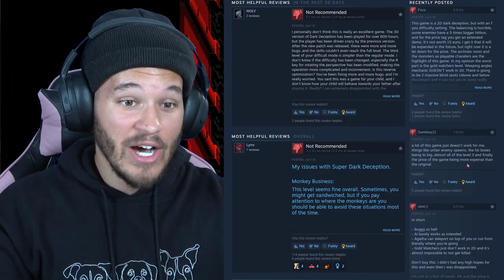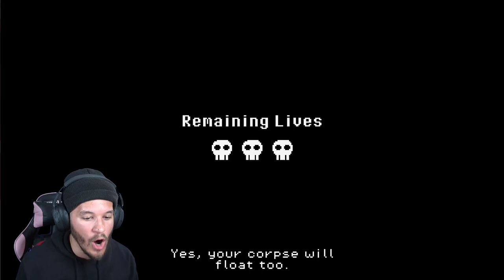DREAD DUCKIES HAD ME TILTED! | Super Dark Deception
BROS! We are finally back with Super Dark Deception! They finally made the full game and I'm actually very impressed with it. The dread ducks are full of FAKE surprises.. The hit box on the ducks made me die so much!